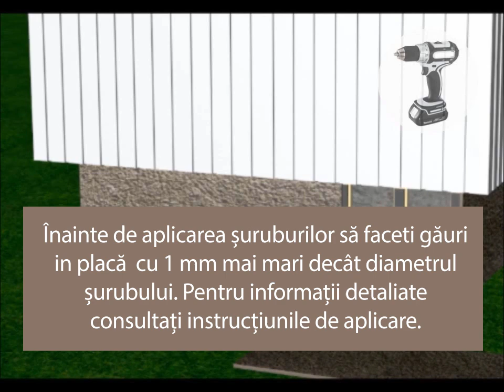Montarea plăcilor de soclu StoneREX